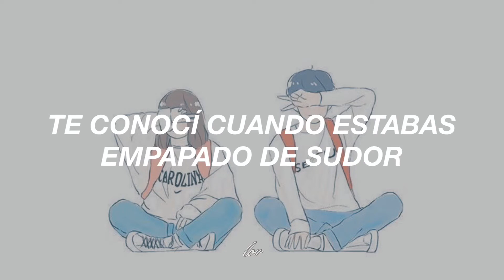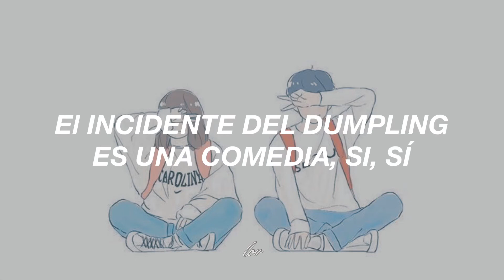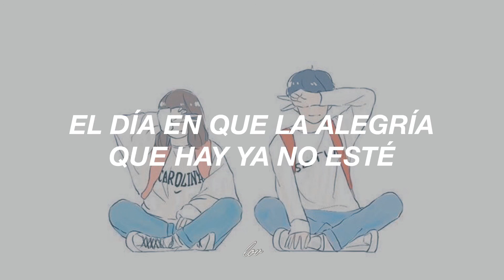Friends - BTS (V & Jimin) / Subtitulado al español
Audio original ✨